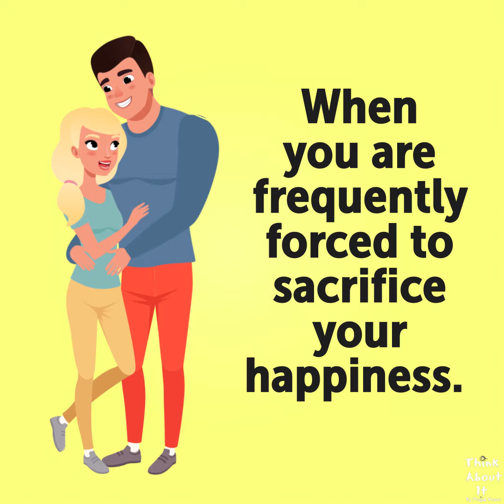6 Signs It's Time to Let Go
6 Signs It's Time to Let Go